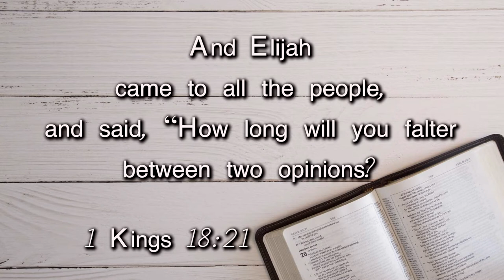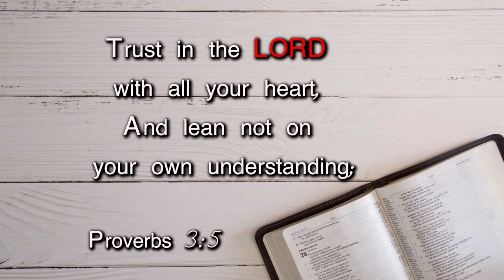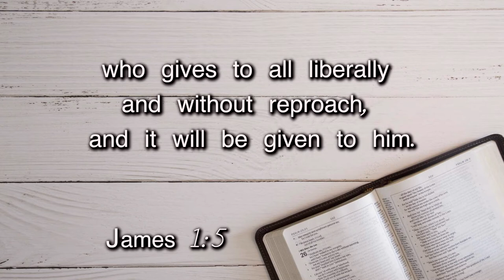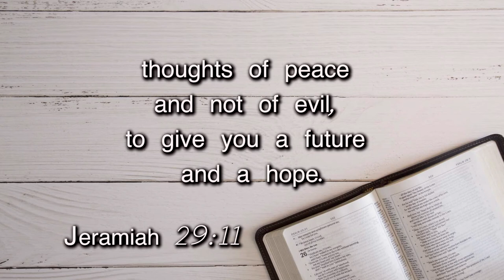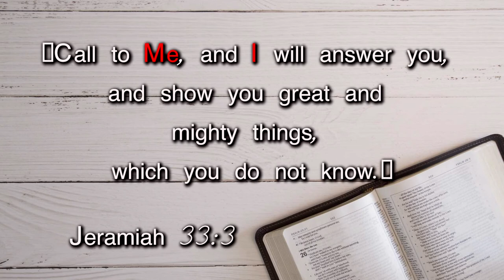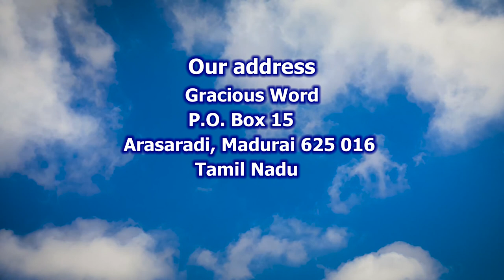Decision Making | Bro. Kingsly Rajah | Church of Christ